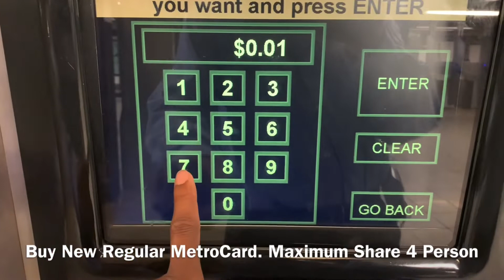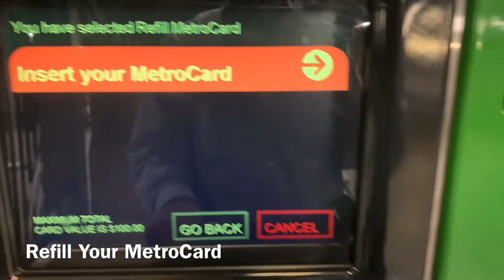How to buy New Regular MetroCard New York City Train Tickets.Unlimited MetroCard or Refill MetroCard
1.Buy New Regular MetroCard.
Maximum Share 4 Person

2.Buy Unlimited MetroCard. Can’t Shere, Every body buy separately. Open every 18 minutes After

3.Refill Your MetroCard
New York City Train Tickets

How to buy New Regular MetroCard nyc,New York City Train Tickets,Unlimited MetroCard,Refill MetroCard